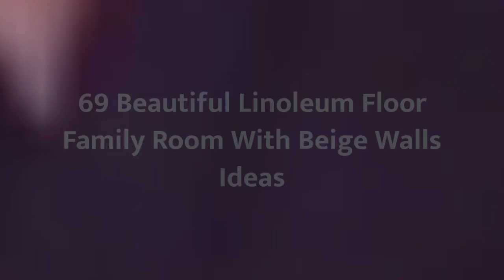75 Beautiful Linoleum Floor Family Room With Beige Walls Design Ideas #115 🤎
0:00 - Intro
0:00:12 -  #1
0:00:17 -  #2
0:00:22 -  #3
0:00:27 -  #4
0:00:32 -  #5
0:00:37 -  #6
0:00:42 -  #7
0:00:47 -  #8
0:00:52 -  #9
0:00:57 -  #10
0:01:02 -  #11
0:01:08 -  #12
0:01:14 -  #13
0:01:20 -  #14
0:01:26 -  #15
0:01:32 -  #16
0:01:38 -  #17
0:01:44 -  #18
0:01:50 -  #19
0:01:56 -  #20
0:02:02 -  #21
0:02:09 -  #22
0:02:16 -  #23
0:02:23 -  #24
0:02:30 -  #25
0:02:37 -  #26
0:02:44 -  #27
0:02:51 -  #28
0:02:58 -  #29
0:03:05 -  #30